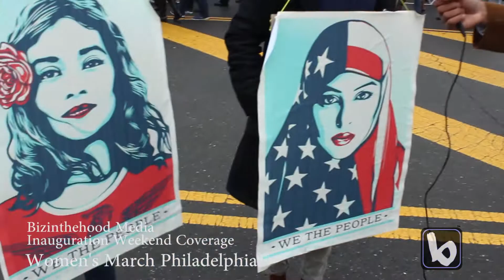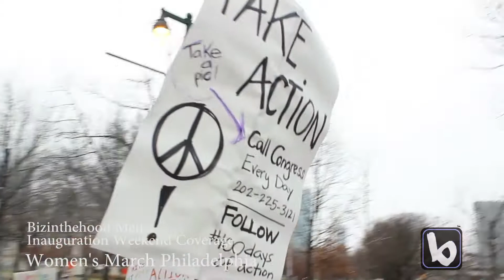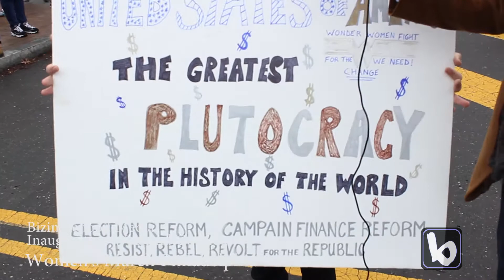Bizinthehood Media Coverage: Women's March Philadelphia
Extended Version of Bizinthehood Media coverage of the Women's March in Philadelphia, January 22, 2017. Reported by Bizinthehood Media's Eric Moody.